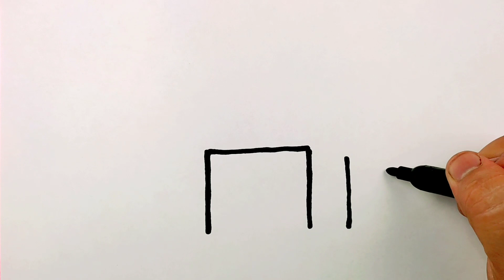how to draw a castle very easy for kids| how to draw a castle art for kids| раскраска для детей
how to draw a castle very easy for kids| how to draw a castle art for kids| раскраска для детей суретсалу